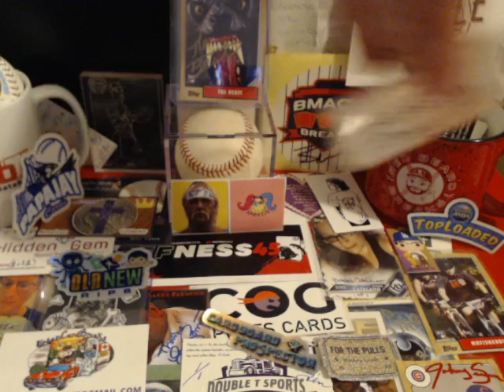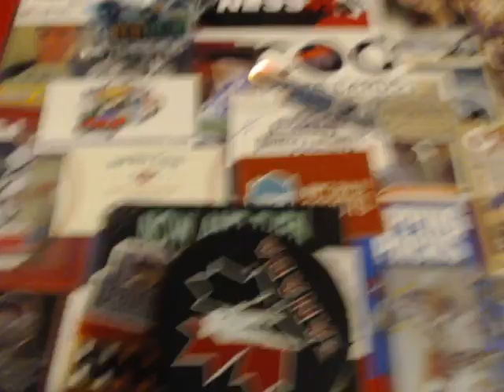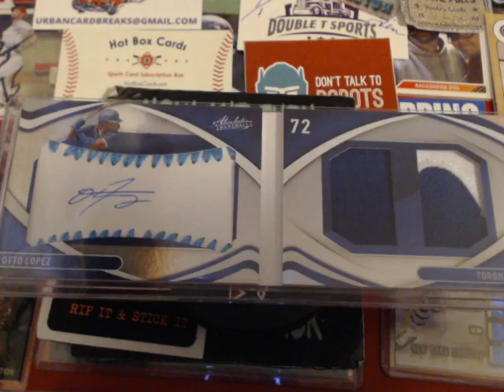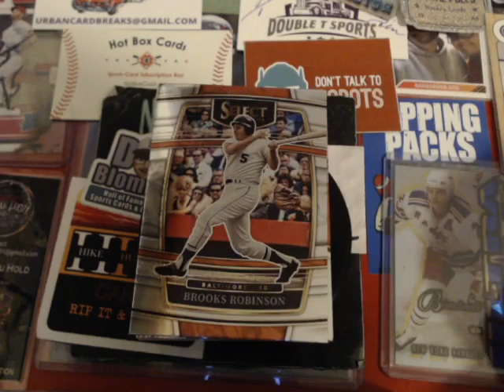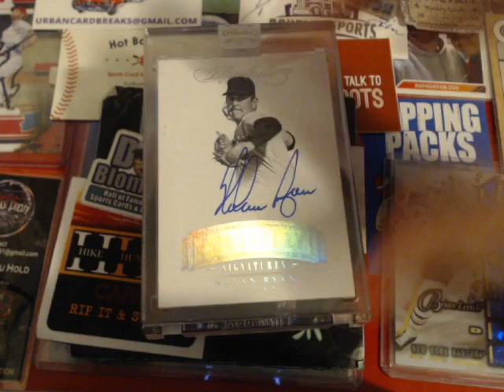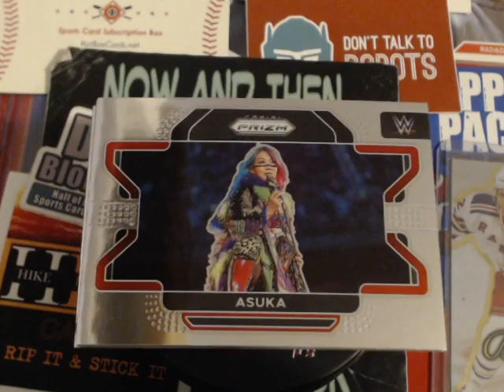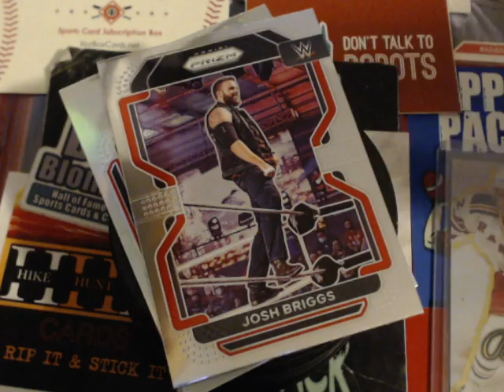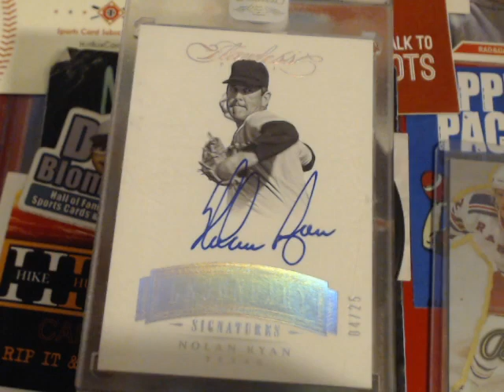HUGE package from the legend @RedBeardBreaks. With an awesome Legend hit, You have to see.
ROOKIE WARNING
Jimmy from Red Beard Breaks is one of the true legends from the Tube, and i am dang proud to call him my brother. He is truly someone who has a special place in our hearts. We miss you on here brother. Hope to talk soon. Thanks again for the SIC cards. Jeff, J.R. & A.J.